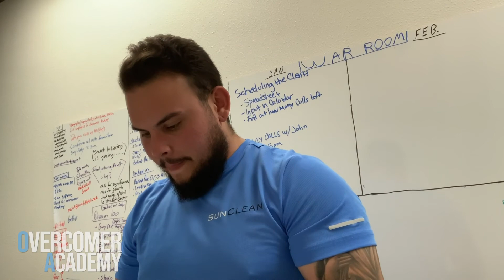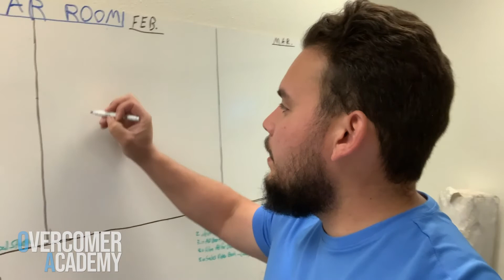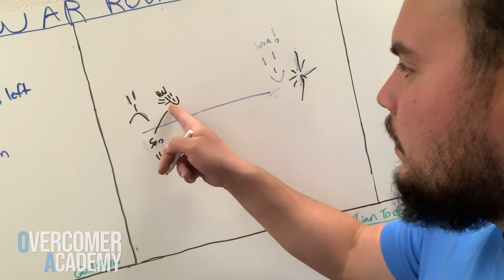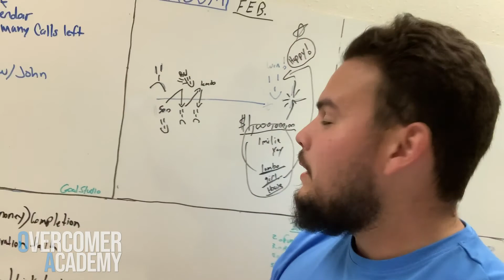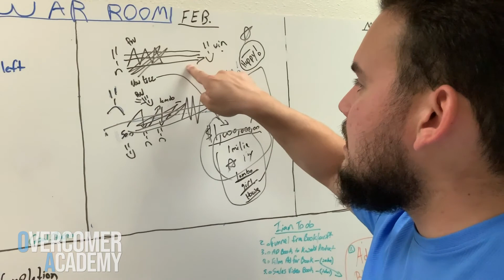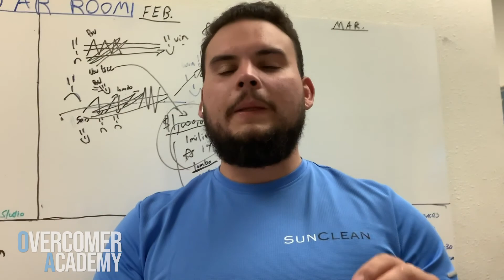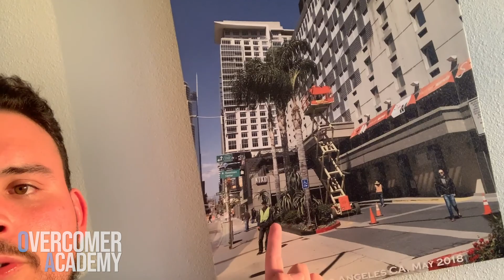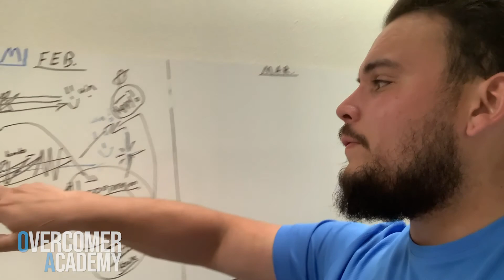Always Remember Where You Came From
Overcomer nation What's up it is your boy John Erikson!

Owner of Sunclean and Creator of the Overcomer Academy, and author of Overcome large commercial contracts! John Erikson is one of the best at getting large commercial contracts in the service industry! We help people in the service business how to scale their business and take their life back by getting large commercial contracts and taking there team and life to the next level.

When I started in the service industry as a solar cleaning company, I started in residential and it was a tough gig. Small profits, too many customers to deal with, and hiring is a nightmare. All I wanted to do was focus on my sales or marketing but I would find myself stuck in the field all the time doing what I call insanity. "Doing the same thing over and over expecting a different result.

Now I deal with some of the largest companies in the world companies like Hilton, and Marriott Where we offer Specialty exterior cleaning services for them. We also do some of the largest construction projects out there.

My life changed because of large commercial contracts! I have a team that takes care of the work and I'm able to focus on the stuff that matters. Getting new clients, family, faith, my team, and relationships!  And Overcomer academy. Ask your self what matters to you and what would you do with extra time if you could scale your business and break through the barrier and overcome your service business.

Watch us as we change the service industry for good and help service owners overcome the obstacles and change the game forever !!

"Commit first figure it out later "